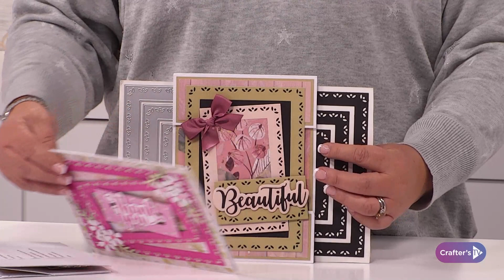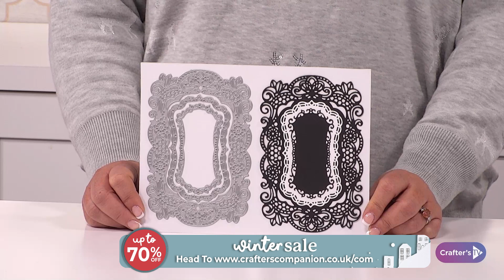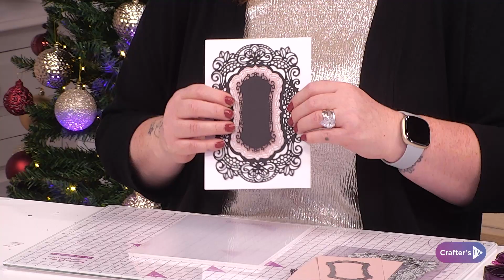Creative Cravings: Nesting Dies (30 Dec 22)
We’ve chosen some of our very favourite shows from the last few months for you to watch whilst our team have a much-deserved Christmas break until their return on the 2nd of January!
 Enjoy Creative Cravings : Nesting Dies with Becky Sworn & Michelle today at 12pmUK🇬🇧/7am EST🇺🇸/4am PT🇺🇸 and relax, get creative and have fun crafting along at your own pace!